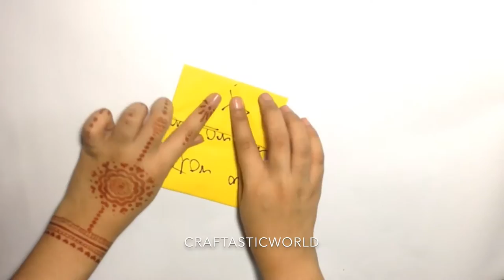3 easy letter foldings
Published on 13 August ... Hello everyone welcome back to my channel ..hope you have a wonderful day Here is a tutorial about to fold your letter into super cute envelope by origami 😋.. This origami are quite simple buts super interactive and cute ...this is a new way to gave a love letter to your beloved once in a cute way.. watched this video till the end because In this video I am going to show you how to make your letter special ❤️ Sometimes you have no time for doing some special thing but u want to surprise a person on his/her birthday or any occasion so this is another way .. It's an unique and cute idea for scrap booking also❣ .. .Are you ready ? 😘
Let's go into the video .

if u ask something about this video or if u want more DIY's or about any thing else from this channel then  write in the comments down below . if you like this video than give this video a big thumbs up and also subscribe to my channel for more videos .share this video as well .
Craftastic world
Xoxo